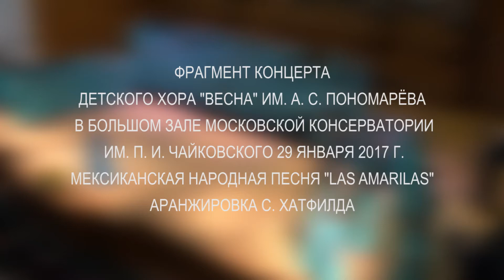963 - 2017.01.29 Фрагмент концерта БЗК, LAS AMARILAS